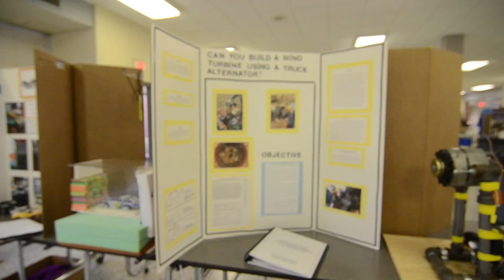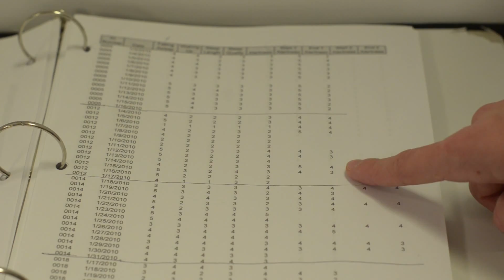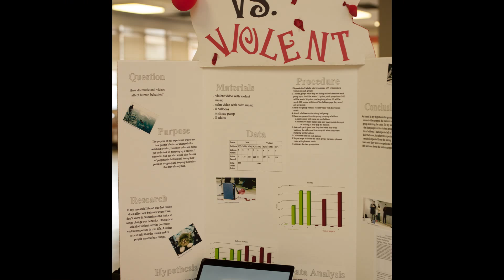2015 Fauquier County Regional Science & Engineering Fair (highlights)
(March 2015) Highlights from the 2015 Fauquier County Regional Science & Engineering Fair. 6th - 12th graders from Fauquier's private, public, and home schools.

All photography & videography by Fauquier Fotos